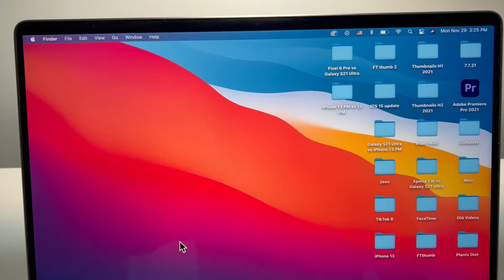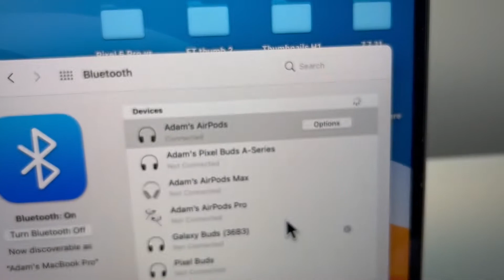How to Connect AirPods (3rd Gen or ANY) to MacBook!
How to connect AirPods Gen 1, 2 or 3 to MacBook Pro 16 or any other modern Mac.